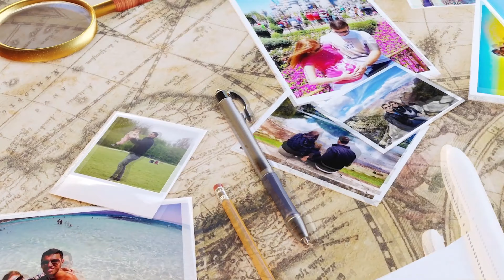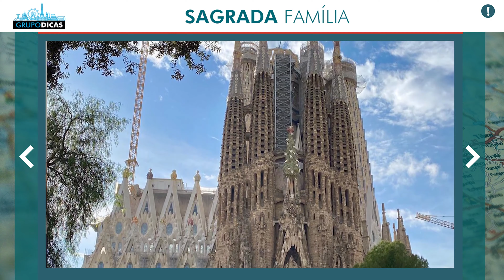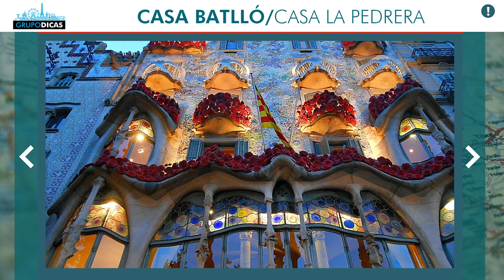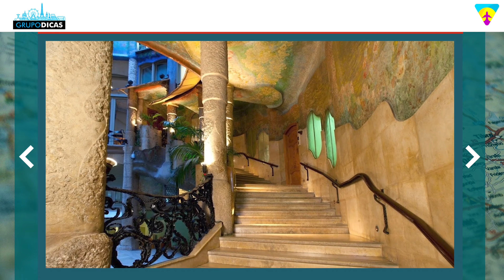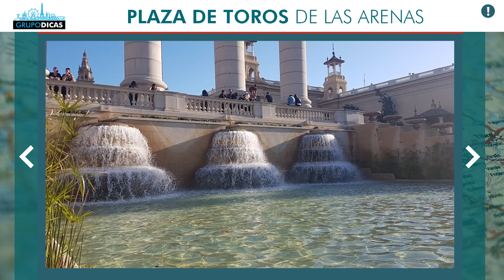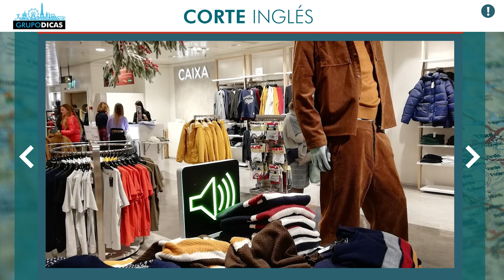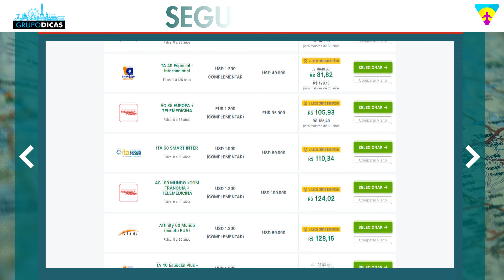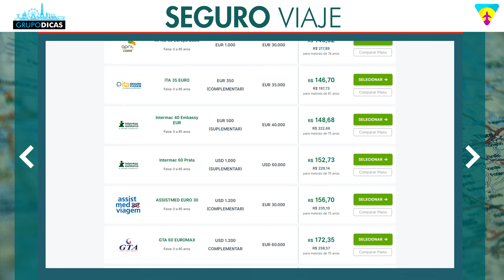¡10 mejores consejos de BARCELONA! Hemos reunido los mejores consejos en un solo vídeo. ¡Imperdible!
Consulte nuestros 10 mejores consejos para Barcelona. Hemos reunido los mejores consejos que harán la diferencia en su viaje a Barcelona. ¡Los mejores consejos de viaje!

Espero que hayas disfrutado de estos 10 consejos para Barcelona. Consulte nuestros 10 mejores consejos para Barcelona. Hemos reunido los mejores consejos que harán la diferencia en su viaje a Barcelona.
¡Los mejores consejos de viaje! ¡Comenta ahí! :)